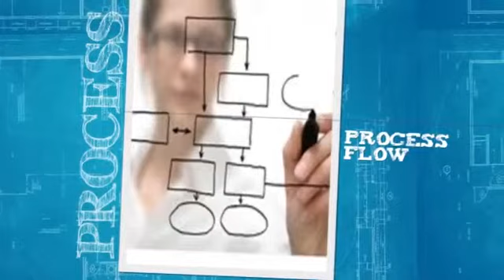Project Management Companion App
Project Management Companion, your go anywhere Project Management consultant in your pocket. This easy to use App provides the essential information and videos covering Project Management principles and methodologies, needed to help you deliver your project on time, on budget and to the customer’s satisfaction. This app will provide you insightful information, templates and more, to assist you in becoming the Hero Project Manager you know you can be.